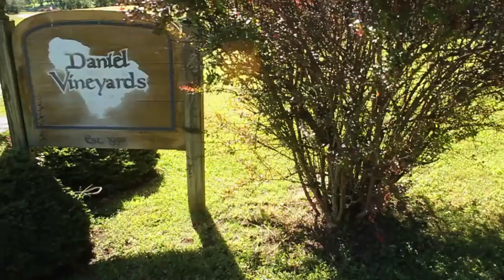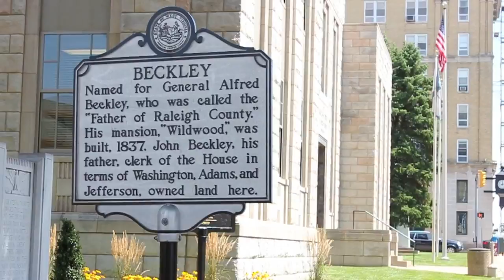Beckley-Raleigh County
Beckley-Raleigh County WV